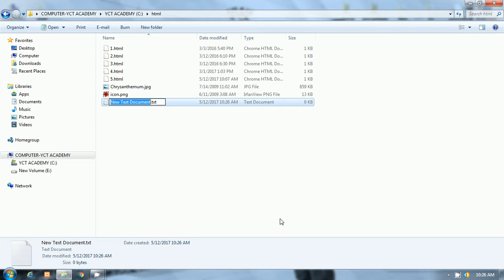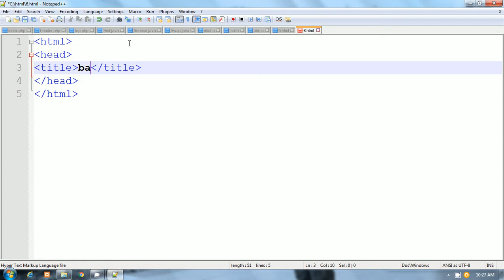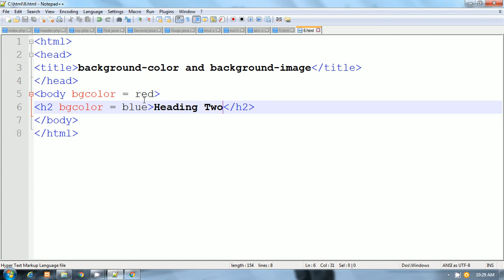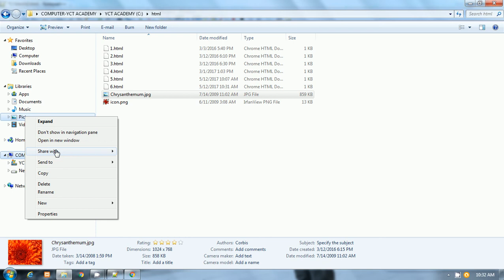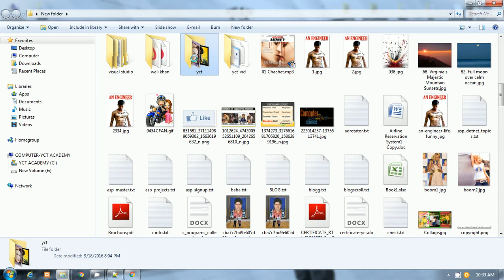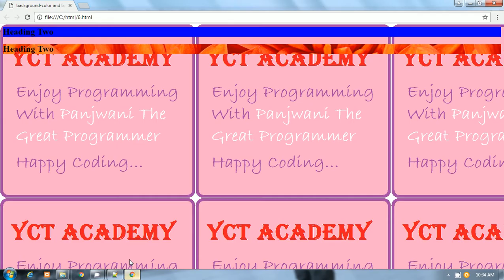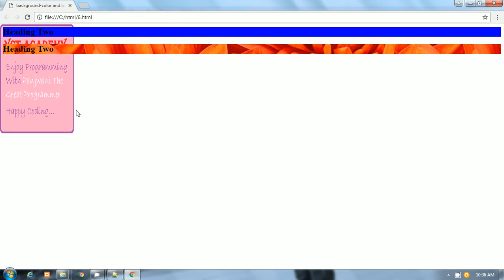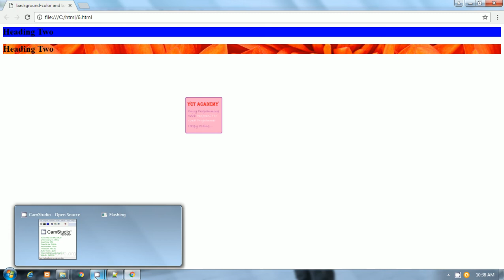CSS By Pankaj Panjwani(Background Color and Background Image)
CSS By Pankaj Panjwani.